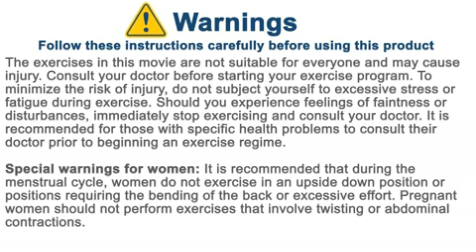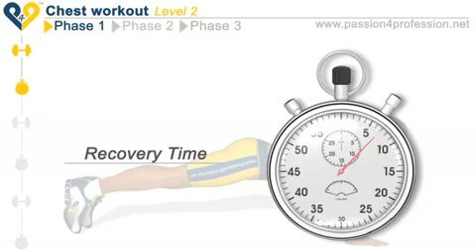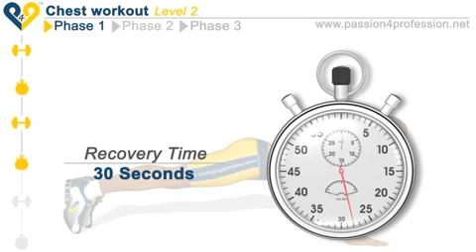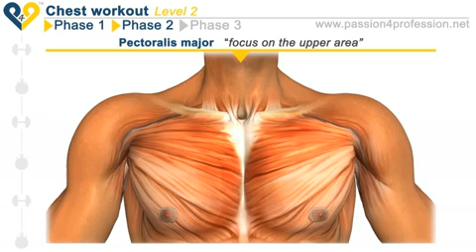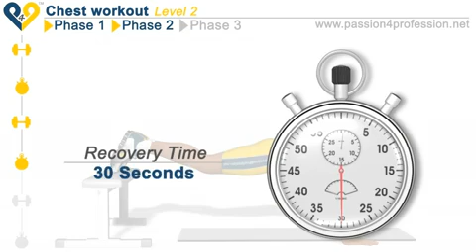Si te kesh muskuj gjoksi! - Niveli 2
Si te kesh muskuj gjoksi (muskuj kraharori) ne nje kohe shume te shkurter.